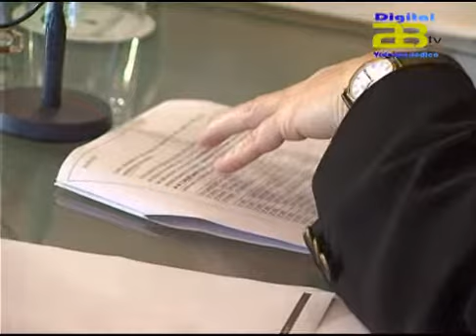Almería Noticias Canal 28 TV - La Junta sanciona a 30 entidades bancarias por cláusulas abusivas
El coordinador de la Oficina de Vicepresidencia de la Delegación de la Junta de Andalucía, Rafael Salazar a dado a conocer la sanción que la administración andaluza va a imponer a 30 entidades bancarias por las cláusulas abusivas que estos imponían en los contratos a sus clientes.